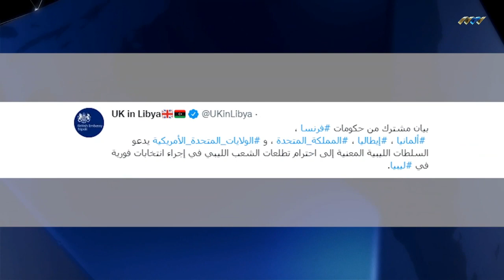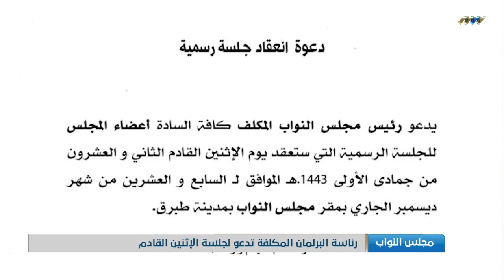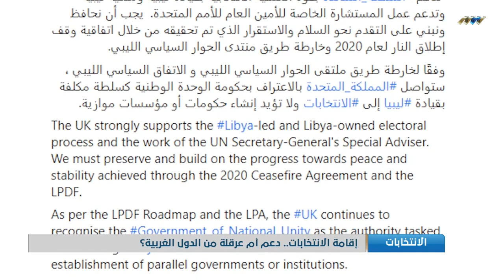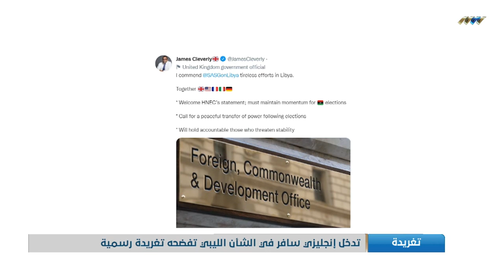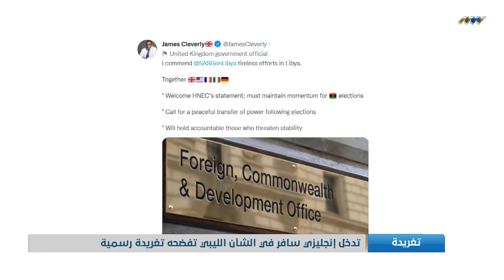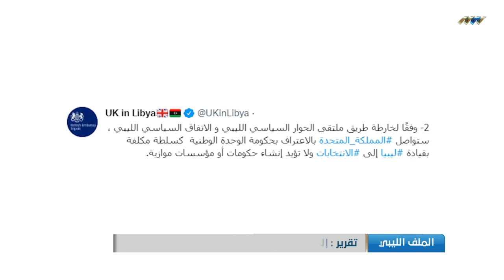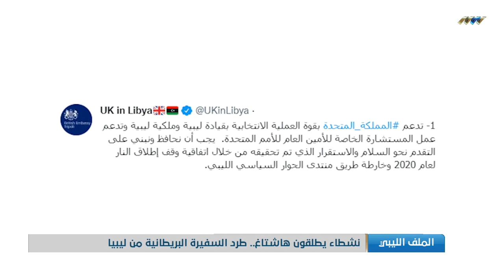نشرة الرابعة 25-12-2021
أبرز العناوين:
- الليبيون يرفضون من يريد وأد أحلامهم
- البرلمان يعقد جلسة الإثنين القادم
- الدول الخمس تصدر بيانا بشأن تأجيل الانتخابات
- نشطاء يرفضون تصريحات الإنجليز.. ويطلقون هاشتاغ